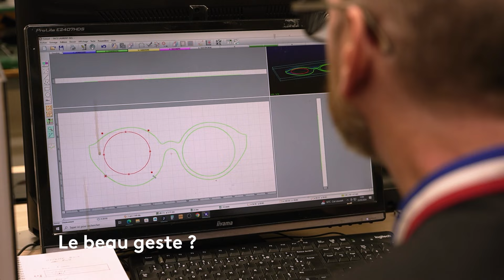MOF pour la beauté du geste : Lunetier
Philippe Puvilland obtient son BTS d’Opticien lunetier à Morez en 1992. Il exerce alors en tant qu’opticien à Bourg-en-Bresse et Vienne avant de devenir responsable d’un magasin à Annonay. En 1998, il ouvre le magasin Bress’optique à Montrevel-en-Bresse (01). Dix ans plus tard, il y installe son atelier de lunetterie. Philippe Puvilland a remporté le Concours d’Un des Meilleurs Ouvriers de France en 2019 et s’est spécialisé dans la conception et fabrication de prototype ou de montures sur-mesure pour les professionnels et les particuliers. Philippe Puvilland est formateur à L'École de lunetterie des M.O.F. Lunetiers.

Retrouvez-nous sur :
Notre site web